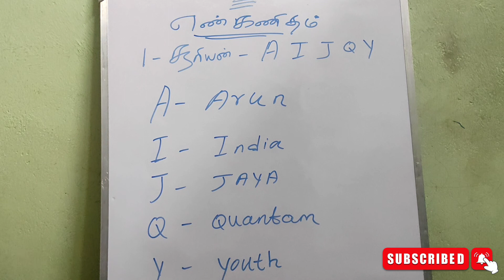எண் கணிதம் பரிகாரம் முறைகள் பெயரில் மாற்றம் numerology paraigaram remedy tamil peyar mattram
நியூமராலஜி எண்கணித பிறந்த எண்கள் சூட்சும ரகசியங்கள் பரிகாரம்

1,10,19,28 எண்களில் பிறந்தவர்களின் வாழ்க்கை ரகசியங்கள் பரிகாரம் numerology number

2,11,20,29 எண்களில் பிறந்தவர்களின் வாழ்க்கை ரகசியங்கள் பரிகாரம் numerology number

3,12,21,30, எண்களில் பிறந்தவர்களின் வாழ்க்கை ரகசியங்கள் பரிகாரம் numerology number

4,13,22,31எண்களில் பிறந்தவர்களின் வாழ்க்கை ரகசியங்கள் பரிகாரம் numerology number

5,14,23,எண்களில் பிறந்தவர்களின் வாழ்க்கை ரகசியங்கள் பரிகாரம் numerology number

6,15,24,எண்களில் பிறந்தவர்களின் வாழ்க்கை ரகசியங்கள் பரிகாரம் numerology number

7,16,25,எண்களில் பிறந்தவர்களின் வாழ்க்கை ரகசியங்கள் பரிகாரம் numerology number

8,17,26,எண்களில் பிறந்தவர்களின் வாழ்க்கை ரகசியங்கள் பரிகாரம் numerology number

9,18,27,எண்களில் பிறந்தவர்களின் வாழ்க்கை ரகசியங்கள் பரிகாரம் numerology number